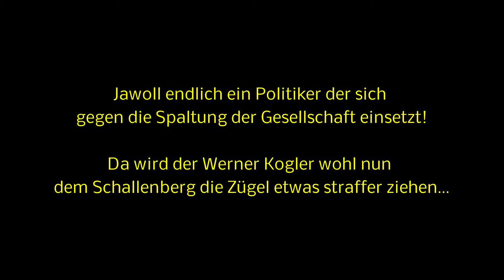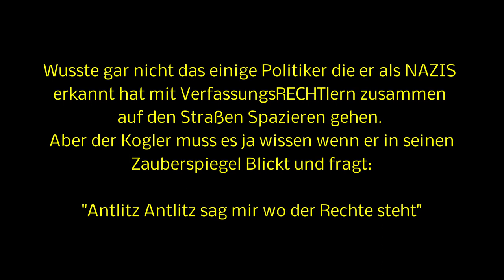RUFMORD! Werner Kogler Denunziert friedliche Demonstranten